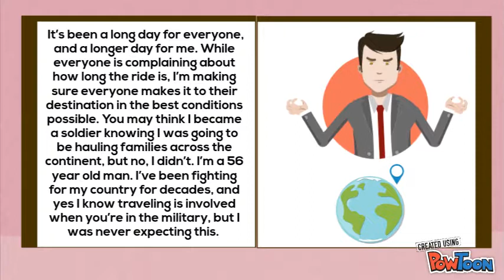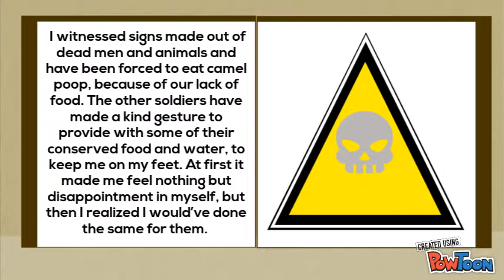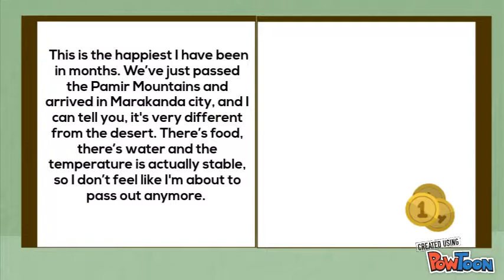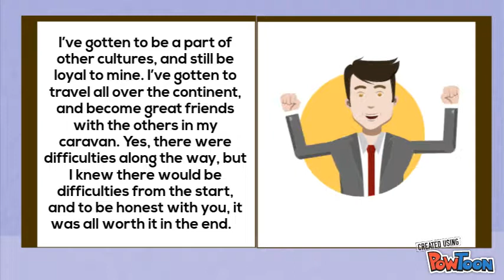Silk road soilder